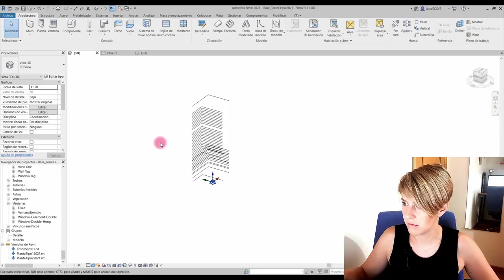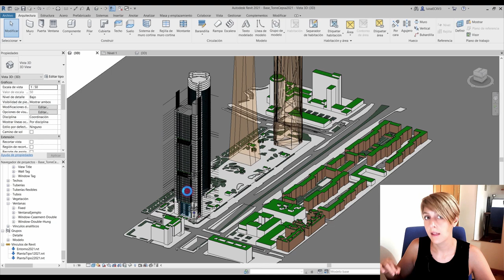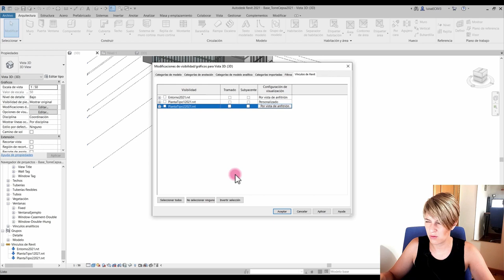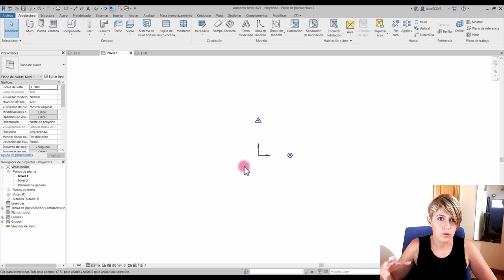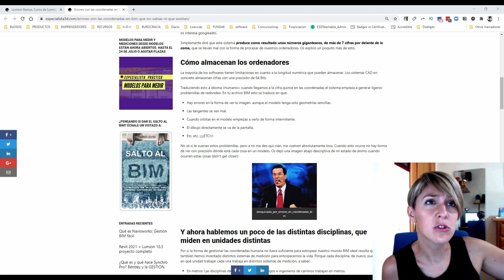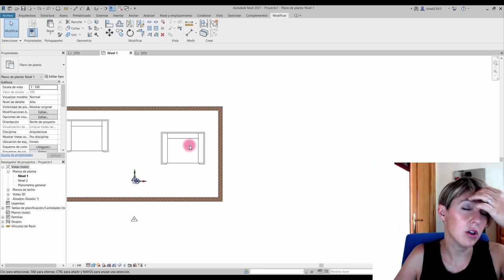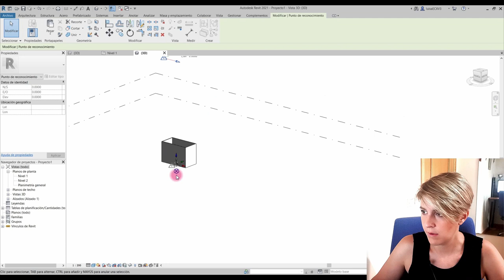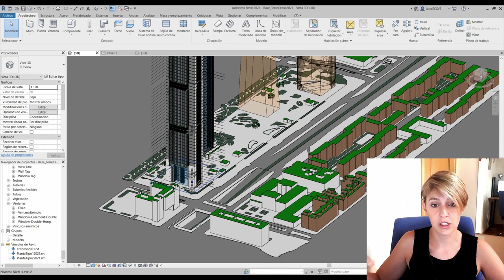Punto de origen, base de proyecto y de reconocimiento | Diccionario de Revit 12